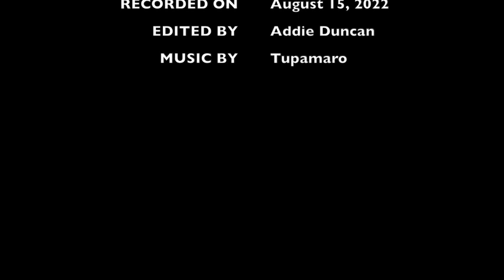Meet a Mathematician! - Jon Oaks